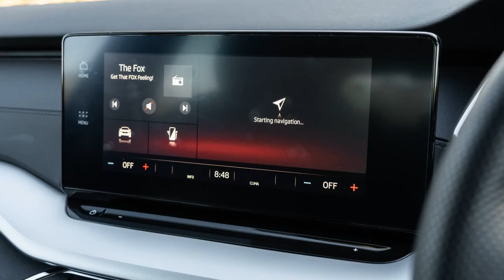2022 Skoda Octavia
2022 Skoda Octavia review
Big car space, small car economy and Euro car tech make the Octavia Ambition a compelling family car buy – shame no one knows about it.

While it’s still no household name in Australia, the Skoda Octavia has a legion of loyal followers in Europe, the UK, and other global markets.
Offering large-car space and small-car economy and dynamics in a medium-size package, Skoda’s segment-busting liftback and wagon are the embodiment of its ‘Simply Clever’ mantra.
The fourth-generation Octavia hit Australian showrooms in 2021 with even more space, technology and quality touches than before. The nameplate has been the Czech brand’s driving force in Australia, so while it competes in a dying segment it’s a critical model...